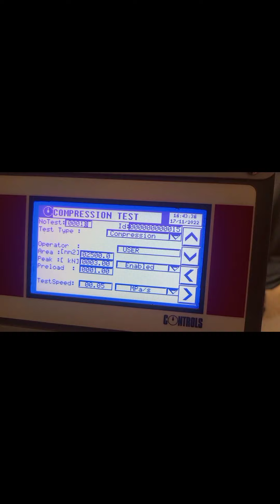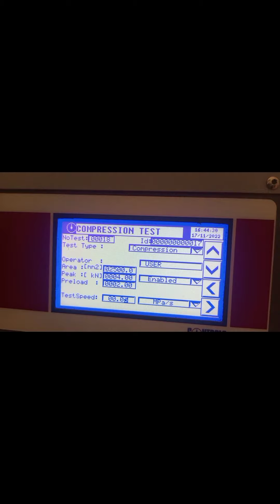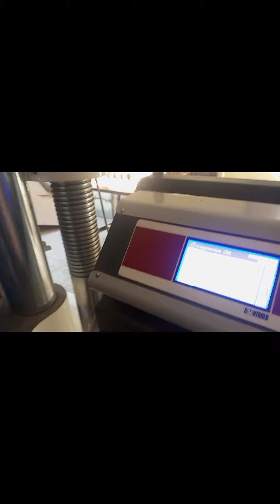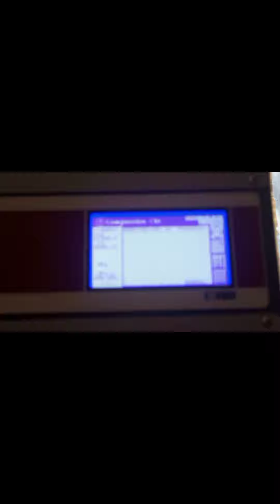Use (UTM ) Universal Testing machine Model T10P02 preform compration factor Test (part 2)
Test mould size 25mm\25mm

cement mortar ratio 1:3
The mortar ratio is 1:3, it simply means that the 1 part of cement is present and 3 part of sand is present in that type of mortar.